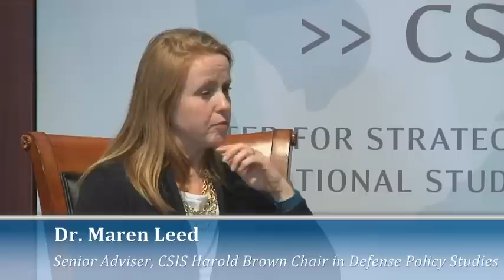Relooking Europe: The Role of Land Forces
Please join us for a discussion with COL Foster about the future of land forces in Europe and the role of the 173rd Airborne Brigade going forward. The discussion will cover a range of issues and current events facing USAREUR, the 173rd Airborne Brigade's mission as part of OPERATION ATLANTIC RESOLVE, joint exercises with European allies, and the brigade's upcoming training mission in Ukraine.

A Discussion with:
Colonel Michael L. Foster
Brigade Commander, 173rd Airborne Brigade Vicenza, Italy

Moderated by:
Dr. Maren Leed
Senior Adviser, CSIS Harold Brown Chair in Defense Policy Studies